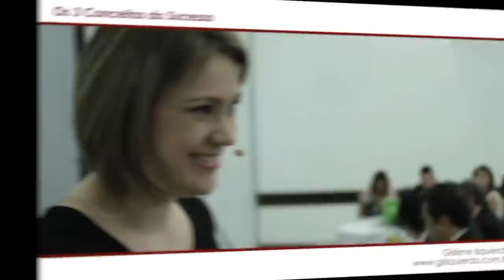Como ser mais SIMPÁTICA?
Como ser mais SIMPÁTICA? Será que eu afasto as pessoas? Neste vídeo você terá dicas para você se dar bem nos seus relacionamento e fazer mais amigos!
Vou te ensinar 4 passos que vão te ajudar a ter mais pessoas próximas a você e também mantê-las mais perto!

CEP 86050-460